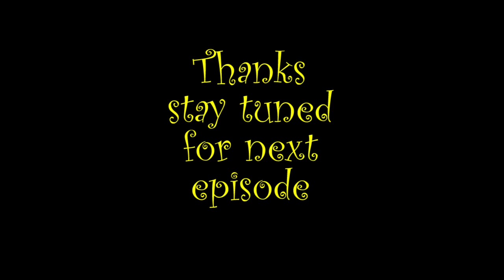പേപ്പര്‍‌ കൊണ്ട്‌ പേനയുണ്ടാക്കാം‌ :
അവധിക്കാല‌ വിനോദങ്ങള്‍‌ :
By NIYAS CHOLA, MA NAZAL CHOLA